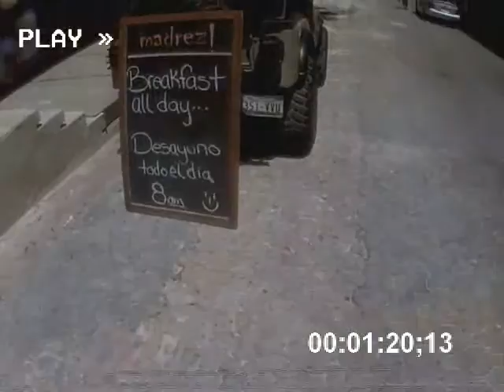ShareTheSummerLove Robert Firth - Summer Love (Official Video)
Very personal approach to me, and my inspiration to create this one.
First single using my own voice, but not the last one to come.